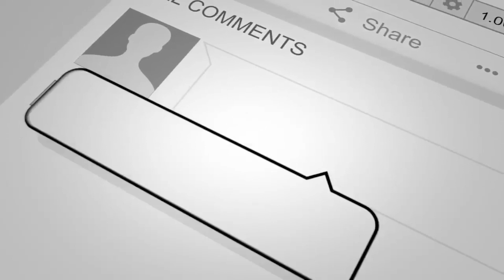దేవుడిని నమ్మడం వలన లాభమేంటి? |EXCELLENT ANSWER BY Rev. Sudhakar |RAKSHANA TV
దేవుడు లేకుండా మనుగడ లేదా? నాస్తిక వాదాన్ని గురించిన ఎన్నో విషయాలను మన రక్షణ టీవీ అసలైన ప్రశ్న సిసలైన జవాబు కార్యక్రమంలో మీ ముందుకు తీసుకువస్తుంది !!!

SONIC VISIONS RAKSHANA TV Greets you all in the Holy and matchless name of our Lord and Saviour Jesus Christ. Rakshana TV is a 24 hours Christian Satellite Channel launched in 2007 and is also the first Christian Television Channel (IP Cable) from Andhra Pradesh, India. The main object of Rakshana TV is to spread the Good news of Jesus Christ to the un-reached places and homes in different parts of the world and specially India. As you are aware, the media has the power to reach all segments of people. Rakshana TV is committed to spread the Gospel through this media and has been continuing the same all through these years successfully with variety of programs. to view our programs to know more about Rakshana TV . Rakshana TV reaches various parts of India and Asia including gulf counties and USA.

CREDITS:
Camera&lights : B.L. Raju
Online Editor : Sudheer babu Tumati
Editor : Suresh Kathi
Floor Manager : Daniel Jakkula
Telecasting: Esther Lingani
Technical Support : George Raju
Online Promoter: Esther
Associate Director  : Jacob Chinnappa
Concept & Direction & Producer : Benhur Jakkula
Production & Post Production :Sonic Visions Rakshana TV Trust